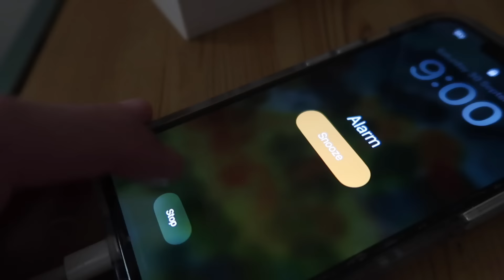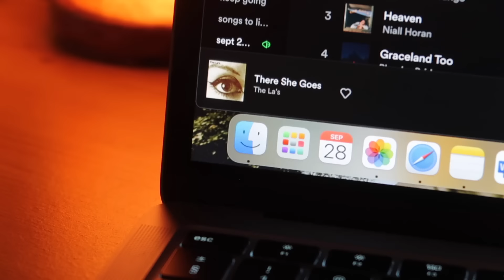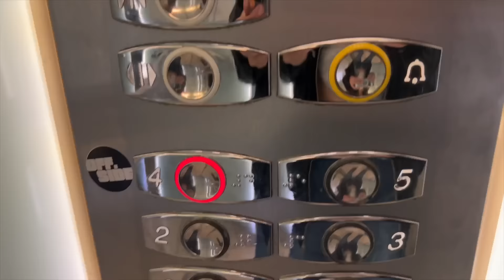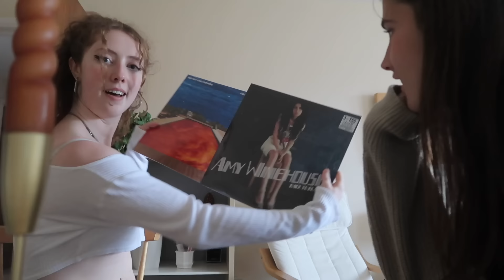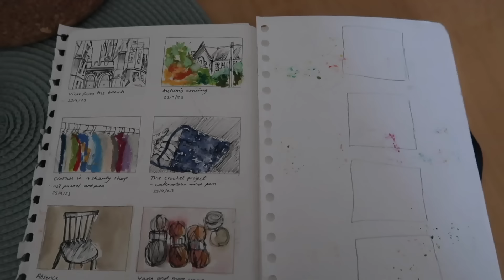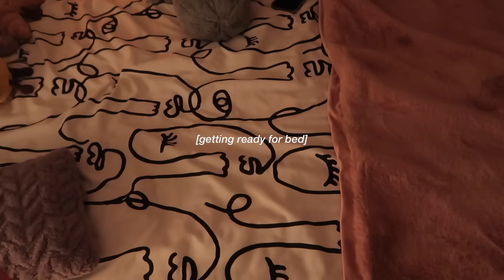day in my life at edinburgh university | realistic, settling in again & cosy vibes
a realistic, relaxing day in my life at uni. this video is me settling in to uni year 2 again; I hope to have more of a structured routine soon but for now enjoy these slow days in my life, enjoying edinburgh city & spending time with friends. love u all and i hope you have a great week.

frequently asked questions:
what year are you in? second year of university